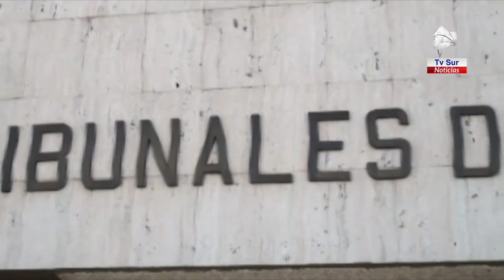Agentes advierten a la ciudadanía sobre la existencia de una página falsa donde se le indica a la ci